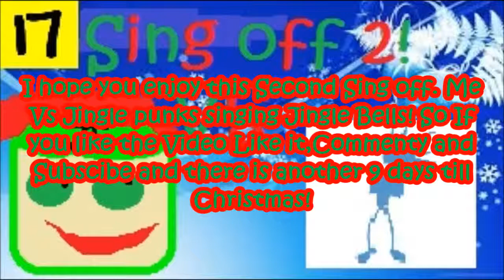Trying to Sing #2: Jingle Bells! | Day 17 of the AC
Hello guys my friend Gary LikesU was wondering if I could do another one since he liked the first one so I did and here it is! Hope you enjoy Gary LikesU!

Edit: I kind of like the way the links is separated from the description but I'm too lazy to try that.

Where I made my intro : Flexpress.com

Thing featured: Trying to Sing and Jingle Bells (By Jingle Punks)

Thank you guys for watching the video and I hope you have enjoyed just as much as I did.